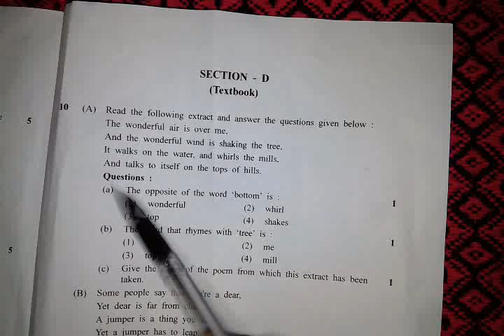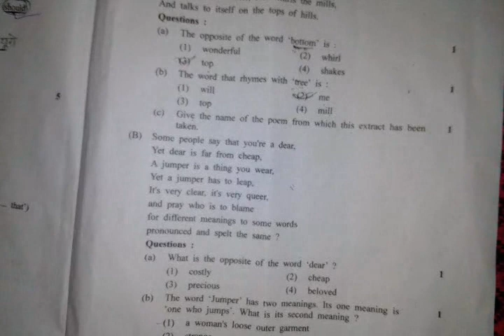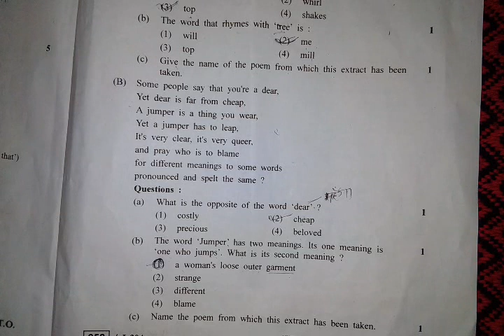कक्षा 12 mp board 2018 English question 10 का हल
English solution question 10